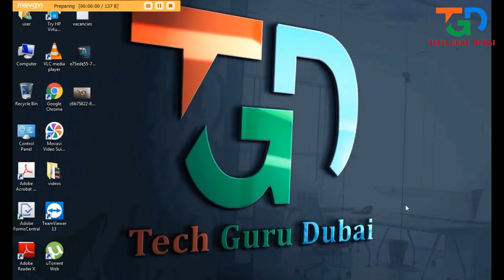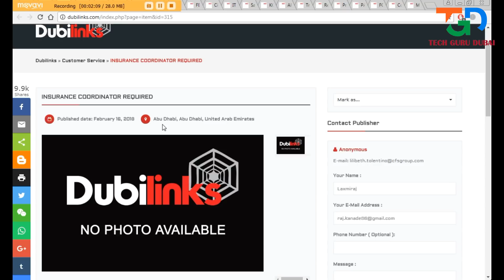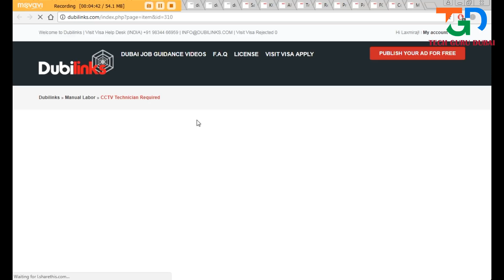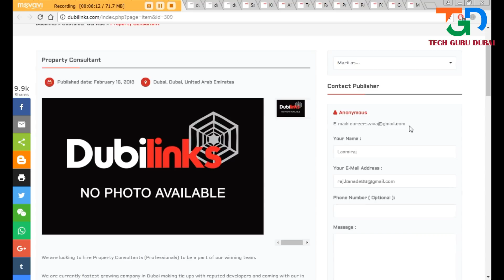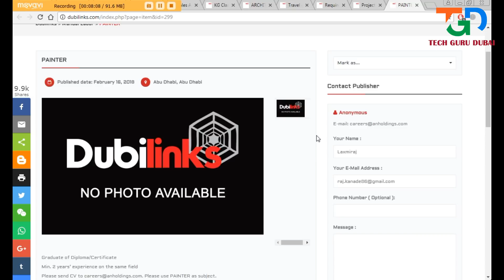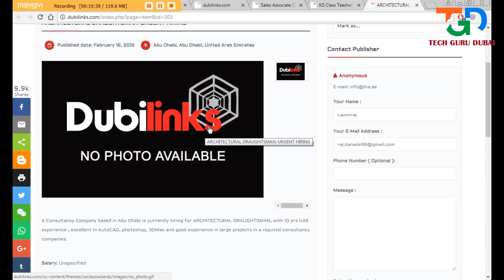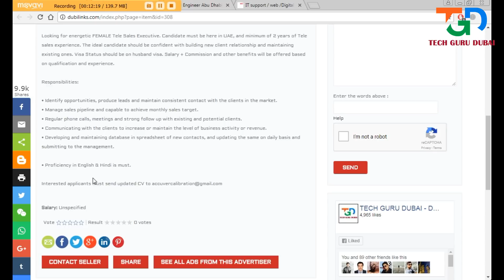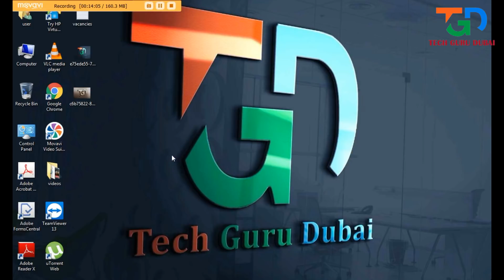Dubai job vacancies | Free visa | Free accomodation| HINDI URDU | TECH GURU DUBAI JOBS